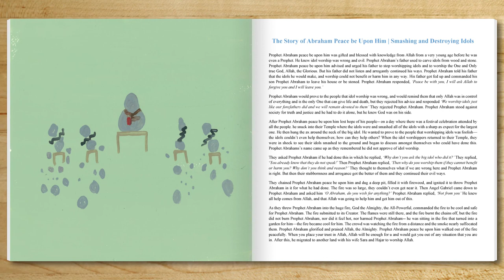Story of Prophet Abraham (Ibrahim) Peace Be Upon Him in Islam | Smashing of the Idols